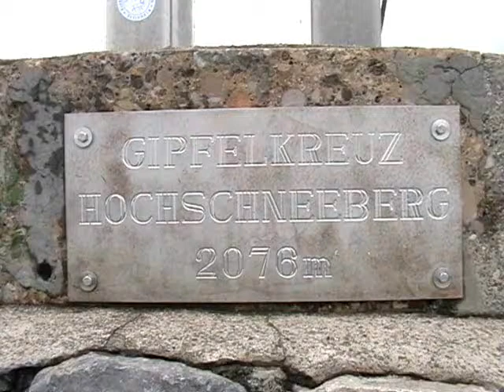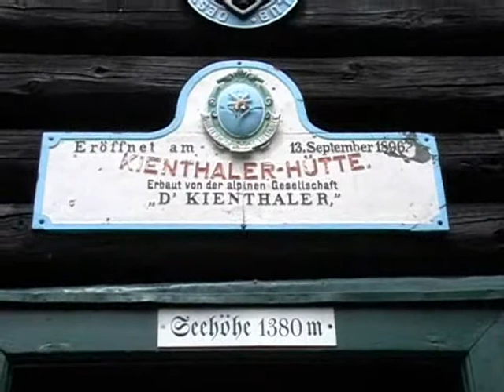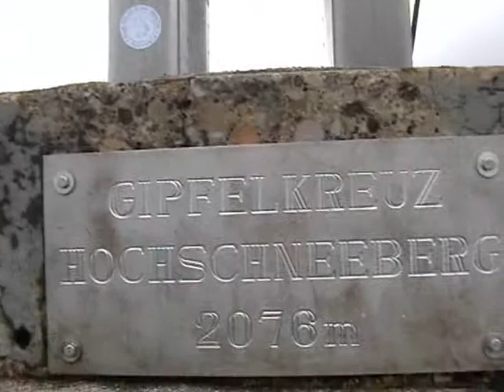Schneeberg - Klosterwappen - 20.06.2011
Vom Weichtalhaus hinauf auf den Klosterwappen.
Musikalisch untermalt mit Musik von Nocte Obducta - Sequenzen einer Wanderung.
Zudem Dank an die Gruppe Midnattsol, deren Musik mir den Aufstieg erleichterte.